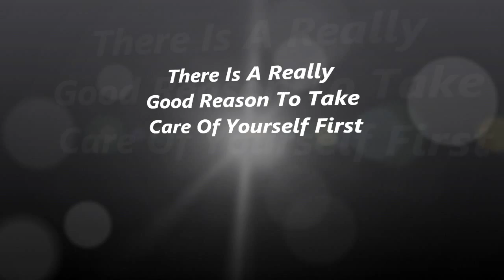Take Care Of Yourself First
Dr Gary explains how important it is to take care of yourself first.  If others depend on you and you crash and burn, everything crashes and burns.  If people depend on you, you are the foundation, you cannot let it crack.